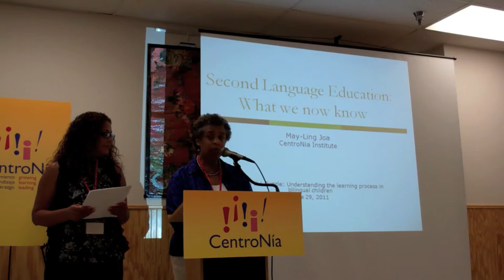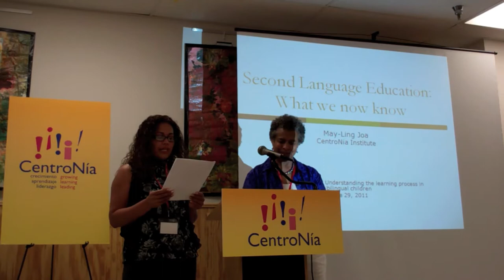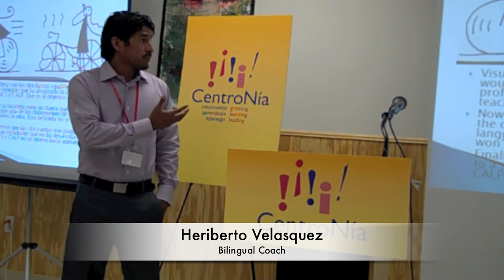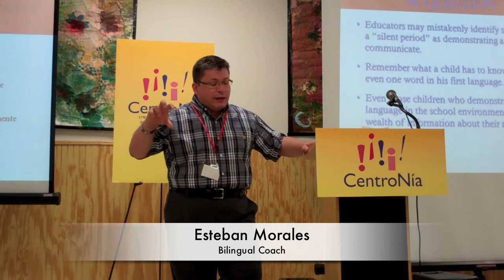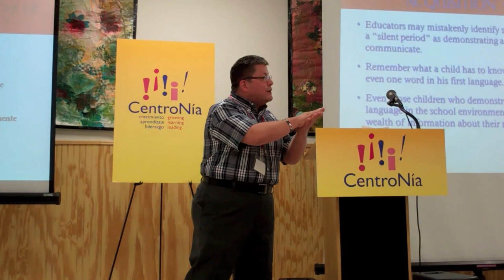Building The Puzzle Conference highlights.mov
On June 29 and 30, 2011 the CentroNia Institute hosted a conference entitled "Building the Puzzle" on how to support young dual language learners in diverse early childhood settings.  Teachers, Home Visitors, Coaches, Early Childhood Leaders and Parents came together to gain a better understanding of children's language development, 2ndlanguage acquisition and how to use research based strategies to help dual language learners achieve their maximum potential.

 Visitors to the conference also had an opportunity to visit the CentroNia Model Classroom---a fully equipped early childhood room designed as a working space for adults to explore, interact and engage with other early childhood professionals.

Watch highlights of the conference in this video.